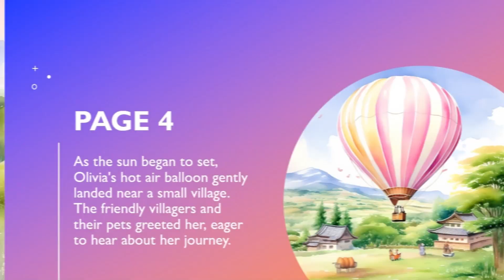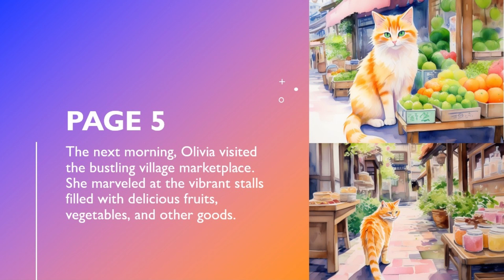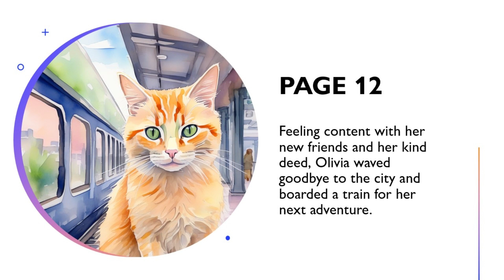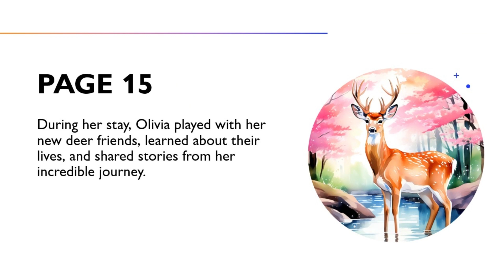OLIVIA'S MAGICAL VEHICLE ADVENTURE​ by Story Splash | Read Aloud | Bedtime Stories | Children's Book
🌟 Join the StorySplash Family! 🌟 Dive into a world of fun and creativity with us on social media. We’re crafting stories, sharing laughs, and building a community where imagination reigns supreme! 🎨✨

📘 Facebook (FB@storysplash): Connect with fellow story lovers and get the latest updates on our adventures.

📸 Instagram (IG@storysplashzzz): Catch a glimpse behind the scenes and enjoy daily splashes of joy.

🛍️ Redbubble (RB@StorySplash): Find exclusive StorySplash merchandise to bring our tales into your home.

Don’t miss out on any of the excitement - Follow us now and be part of our story-loving community! 🚀💖

Follow on Facebook | Follow on Instagram | Shop at Redbubble
Happy storytelling! 📖💫